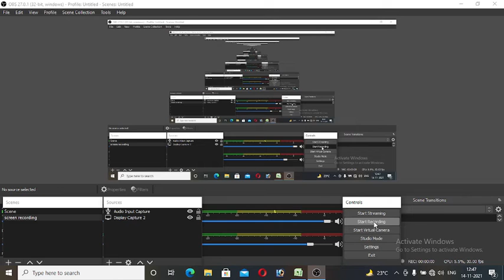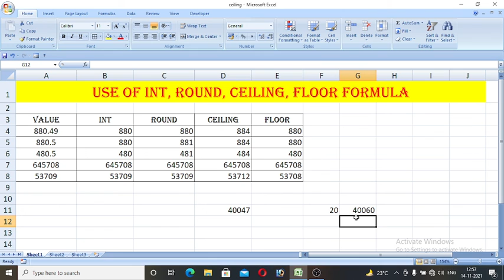rcc classes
int , round, ceiling, floor  formula